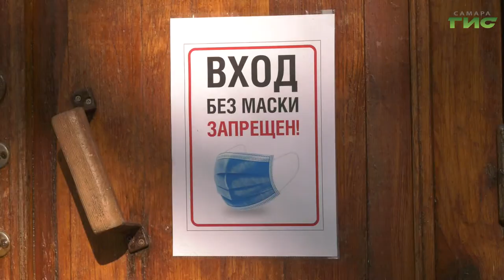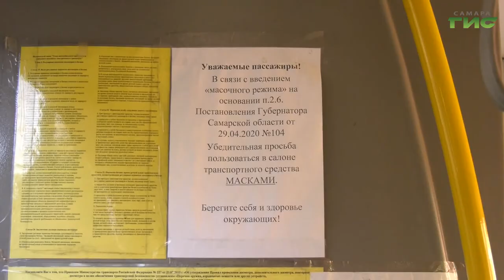Как соблюдают меры безопасности в художественных и музыкальных школах Самары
За сутки в Самарской области зарегистрировали  112 новых случаев заражения коронавирусной инфекцией. Общее число заболевших COVID-19 в регионе с начала наблюдений - 11 996. В Самаре санитарно-эпидемиологические меры безопасности соблюдают не только в школах, но и в учреждениях дополнительного образования для того, чтобы минимизировать риски заболевания сезонными инфекциями и коронавирусом и предотвратить его распространение. Елена Малютина расскажет о мерах предосторожности.